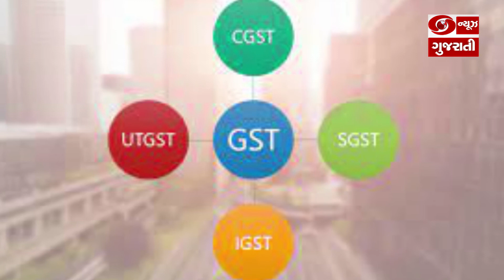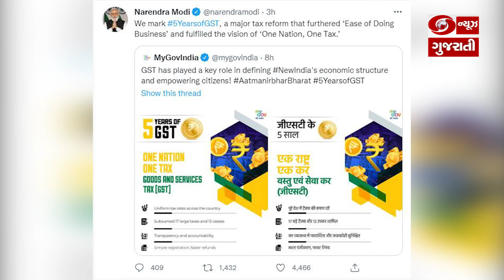GST: સફળતાના 5 વર્ષ